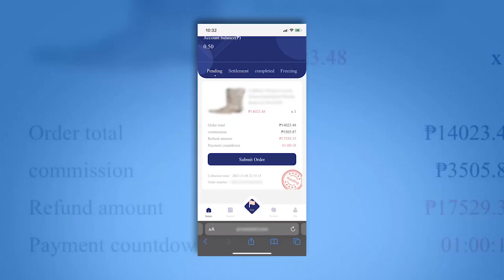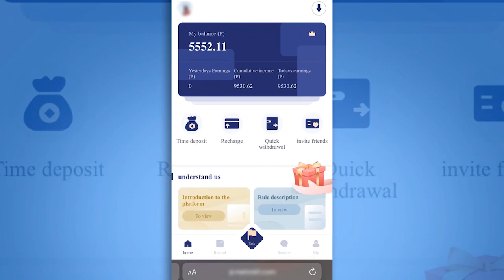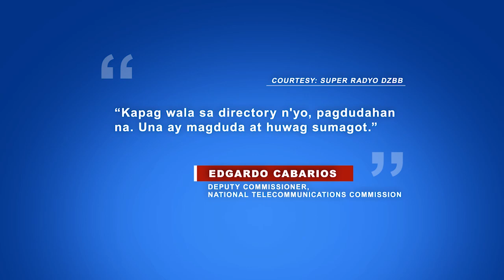NTC sa publiko: Huwag pansinin ang mga text scam | Saksi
Inatasan ng National Telecommunications Commission ang mga telecommunication company na paigtingin ang kanilang mga babala sa kanilang mga subscriber. Sa gitna 'yan ng naglipanang mga spam text message.